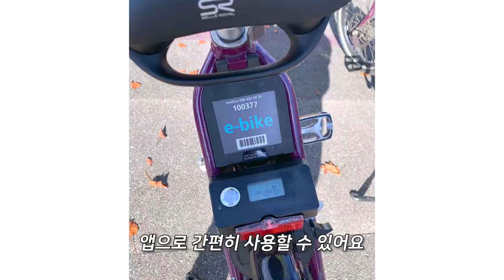😱 저 검은것들 뭐야?! 🇨🇭 스위스 라보에서 엄마와 줄행랑 🏃🏻‍♂️🏃🏻‍♀️ | 스위스 여행 VLOG | 엄마와의 스위스 여행 EP. 7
엄마와 아들의 스위스 여행! 취리히, 체르마트, 그린데발트, 베른, 루체른, 로잔, 제네바, 인터라켄!

🇨🇭 스we스 EP. 7

📺 스we스: 엄마와 아들의 스위스 여행 예고

2019 스위스 여행 EP.1-8

엄마와 아들의 스위스 힐링 여행